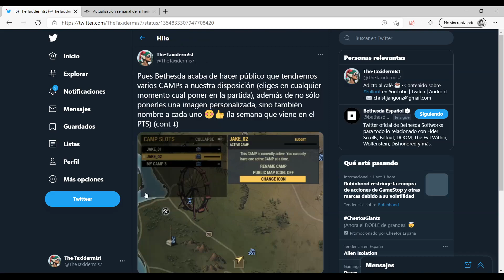La Skin GRATUITA que te otorgará Premios Únicos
· Todo sobre el evento ► beth.games/3qQJx1O

(La web destina un 1% del valor de tu compra a la causa).